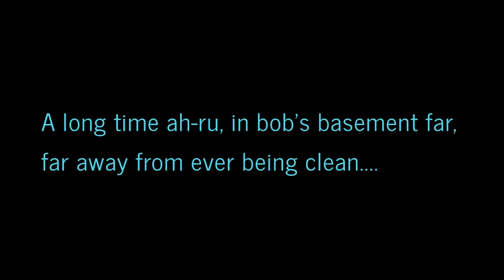SABER OF LIGHT! (Star Wars D&D #12)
The final episode in the dungeon. And a side must be chosen... whose will the group select?